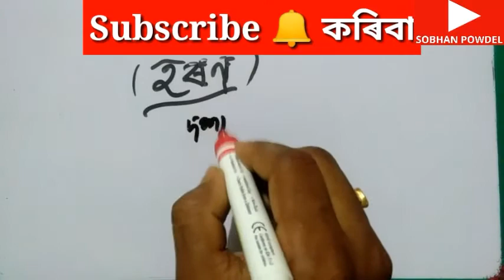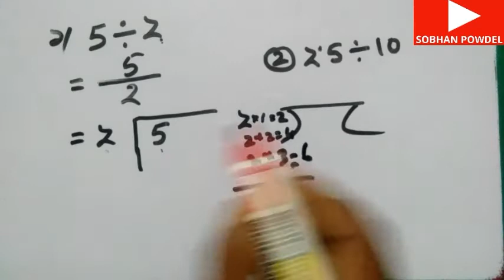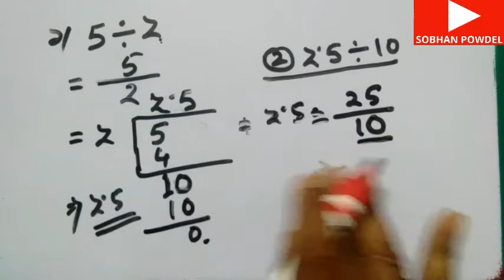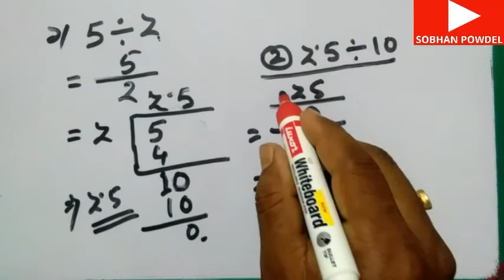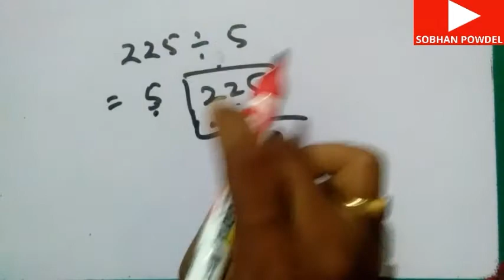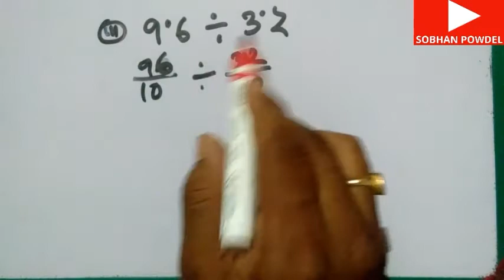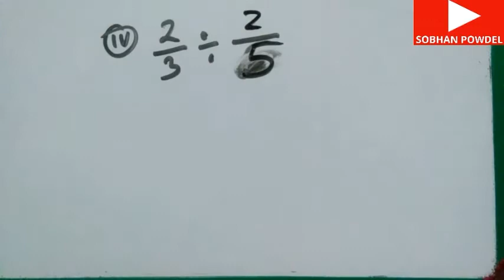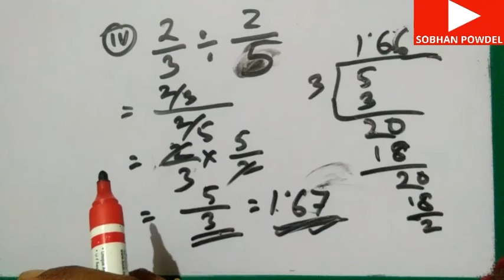Divide/Division/Dividation in Assamese|| অংক গণিত|| হৰণ অংক কেনেকৈ কৰে? Mathematics in Assamese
divide , dividable.  dividation
in Assamese
haran anka
horon onko
assamise asamiya
haran
ganit anka
how to divide
devaid
devide
what how which
যোগ অংক বিয়োগ অংকৰ পিছত আপোনালোকৰ Medium জনিত অসুবিধাৰ প্ৰতি ধ্যান ৰাখি হৰণ অংকৰ এই video তৈয়াৰ কৰা হৈছে।
    video টোৰ সহায়ত আপোনালোকে যদি কিবা শিকিব/জানিব পাৰে তেন্তে আমাৰ কষ্ট সফল হব।
যদি ভাবে এই চেনেল টো সকলো ছাত্ৰ ছাত্ৰী তথা সমাজৰ কাৰণে সুফলদায়ক তেন্তে Share কৰিব।

about assam
dividation in Assamese medium
maths in Assamese medium
m
asamiyat haran
In my channel you will get educational based videos.